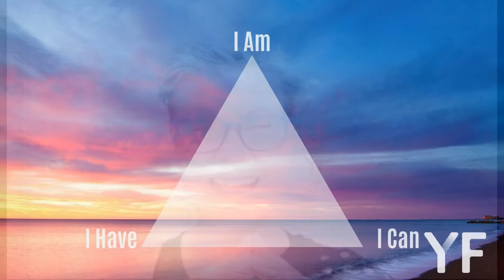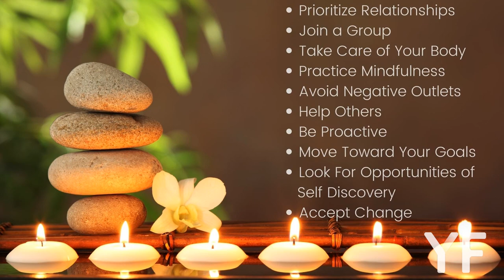Motivational Advice from Performance & Mindset Coach, Petra Kolber